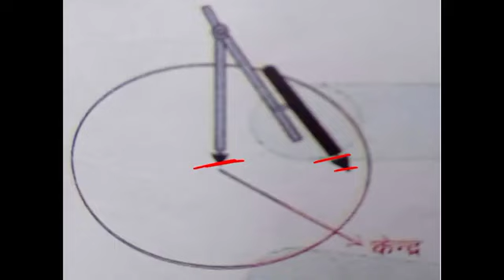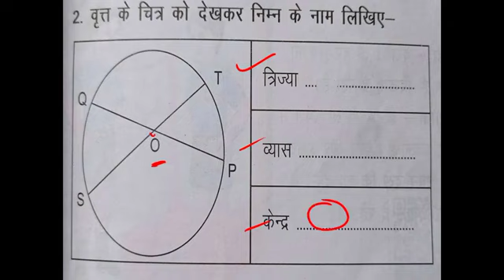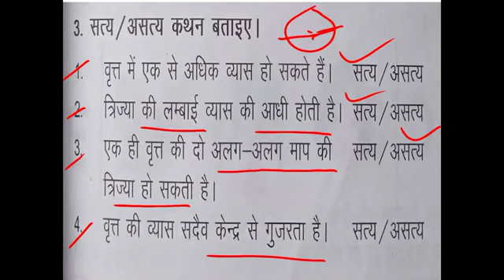CLASS 4 MATH exercise 6 part 4 कक्षा 4 गणित प्रश्‍नावली 6 part 4 आकृतियाँ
CLASS 4 MATH exercise 6 part 4 कक्षा 4 गणित प्रश्‍नावली 6 part 4 आकृतियाँ का ऑनलाइन अध्ययन